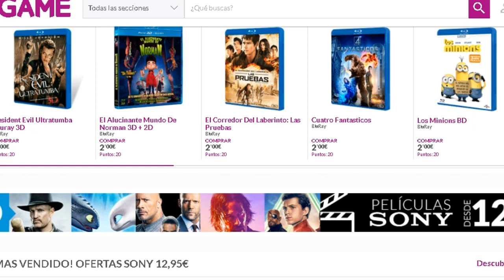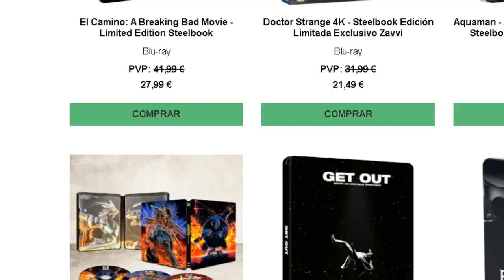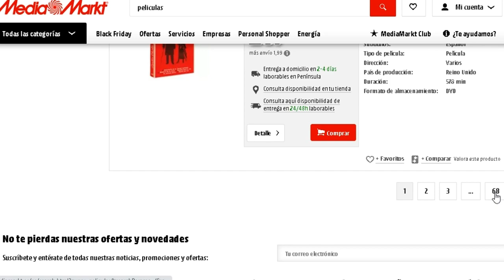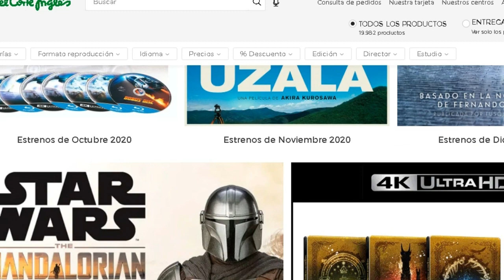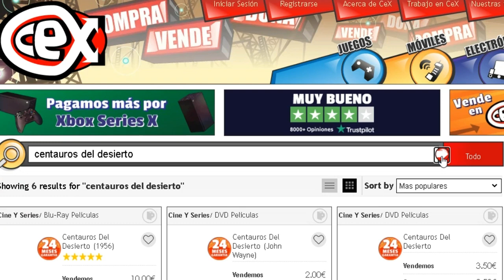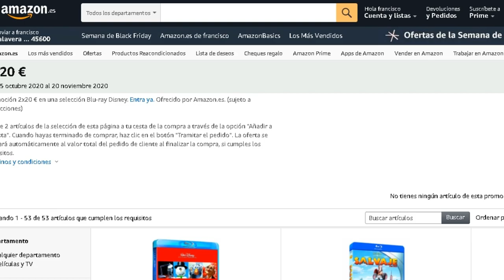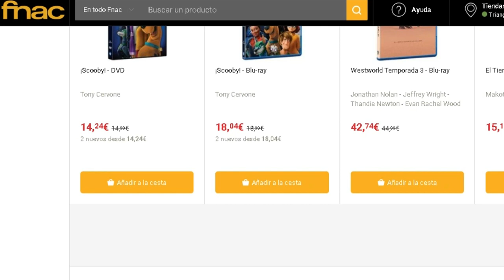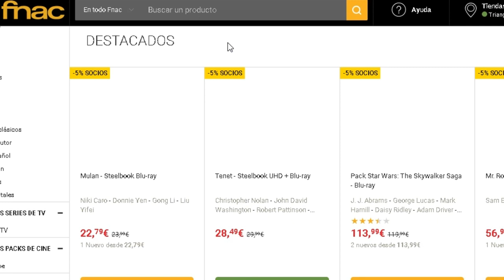🤜 DONDE COMPRAR PELICULAS ONLINE/ Las mejores tiendas y WEBS / Compras ONLINE / Consejos y Trucos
A pocos días del esperado BLACK FRIDAY parece el momento perfecto para hacer una reflexión en voz alta sobre los distintos lugares que a dia de hoy existen para poder comprar películas tanto de forma física como online, los mejores y los no tan buenos, dando además, mi opinión sobre cual es el mejor comercio para comprar a dia de hoy.
¿Compartiréis mi visión?.